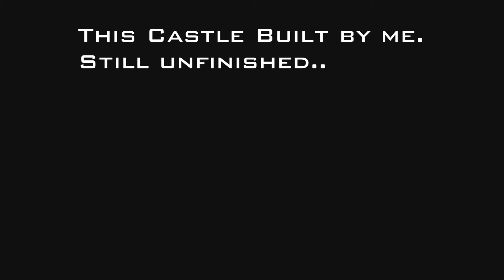Minecraft: Secret Base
My secret Base in a castle...
-This is my 3rd video :)

(sory for the delay message in the video)